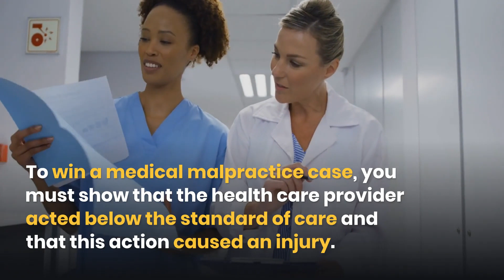South Shore Medical Malpractice Lawyer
Leading Chicago Personal Injury Law Firm

If you've been the victim of medical malpractice in Chicago's South Shore neighborhood, The Kryder Law Group, LLC can help. We're experienced accident and injury lawyers who have a proven track record of success helping seriously injured people.

What is medical malpractice?

Medical malpractice is a form of professional negligence by act or omission. To win a medical malpractice case, you must show that the health care provider acted below the standard of care and that this action caused an injury.

What is NOT medical malpractice?

A common misconception is that an error or bad outcome automatically means that malpractice occurred. Merely having an adverse outcome is not enough to show that the provider’s action or inaction fell below the relevant standard of care.